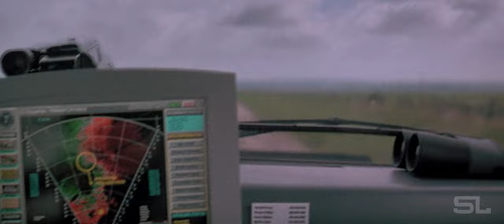Twister (Fan-Made) Modern Trailer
Video: Twister

Audio: Confidential - Horizon Chasers